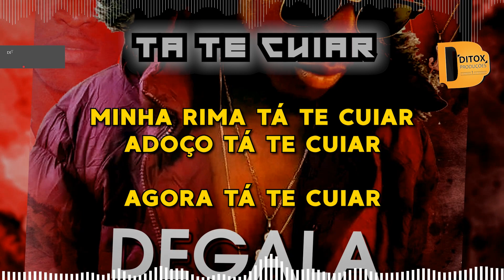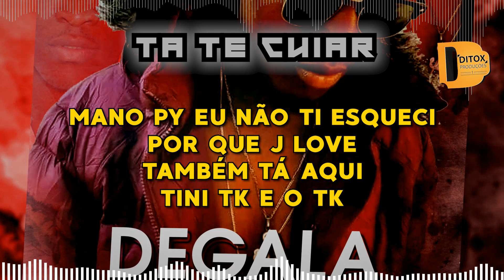Degala Do Coro Feat Dãi Ideia Dj - Tá Te Cuiar (Kuduro) [Lyrics Video]